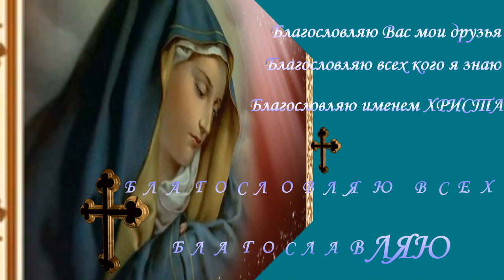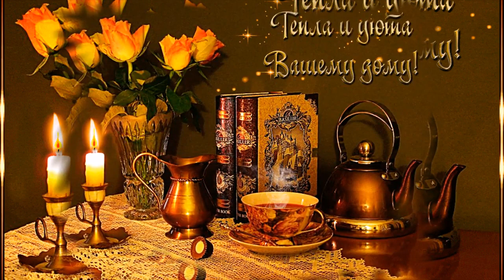7 Апреля. БЛАГОВЕЩЕНИЕ. ВСЕХ С ПРАЗДНИКОМ. БЛАГОСЛАВЛЯЮ ВАС. Душевная Песня для всех Вас знакомых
Благовещение — праздник в честь Девы Марии — божьей матери, которой было явлено знамение, что ей предстоит родить Спасителя — Иисуса Христа.

Всех с праздником знакомых,близких и родных,а песня всем в подарок в этот праздник "БЛАГОСЛАВЛЯЮ ВАС" Автор музыки и исполнитель этой замечательной песни Елена Ваймер,а автор текста не менее популярная Анна Бовель, им отдельное спасибо и низко кланяюсь.